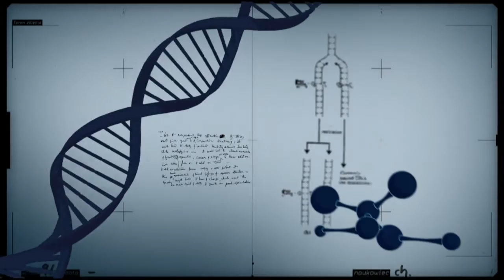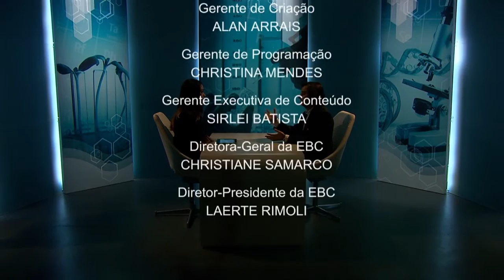Conexão Ciência debate uso de micro-organismos no setor industrial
CONEXÃO CIÊNCIA - 25.10.16: Conexão Ciência conversa com Bruno Brasil, pesquisador da Embrapa, para saber mais sobre o uso de micro-organismos e enzimas na indústria.